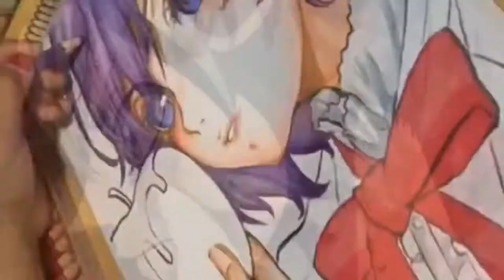Drawing Asta, Liebe & Nero [BLACK CLOVER] - Copic Malaysia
Anime : Asta, Liebe & Nero [BLACK CLOVER ]

MATERIALS:-
📌 Alcohol Copic Markers
📌 Paper A5
📌 PRISMACOLOR